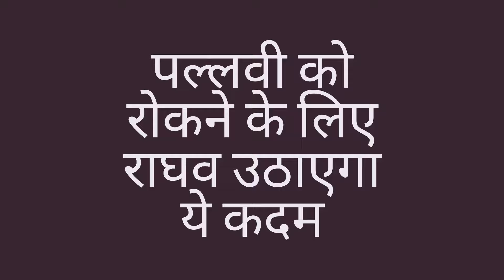MHRW || READY GUYS! PALLAVI को रोकने के लिए RAGHAV उठाएगा ये कदम